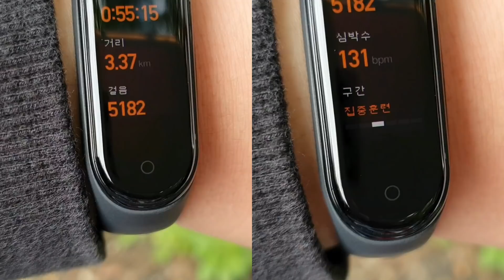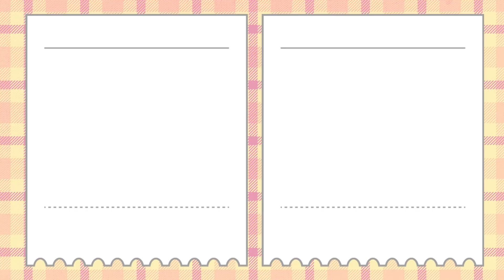초고도비만 탈출하기 VLOG DAY 7-8